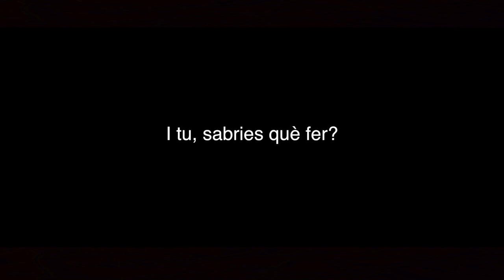Filmoteca de Catalunya, la casa del Cinema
I tu, sabries què fer? A la Filmoteca hi trobaràs la solució!

Projeccions i col·loquis; Serveis Educatius; Exposicions; Biblioteca del Cinema.